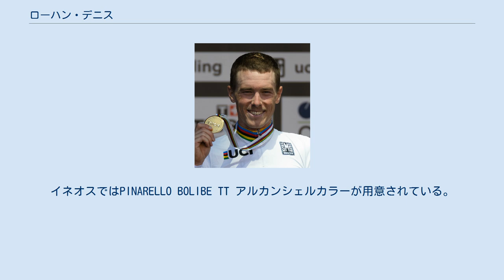ローハン・デニス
ローハン・デニス（Rohan Dennis、1990年5月28日 - ）は、オーストラリア、アデレード出身の自転車競技選手。
ロードレースとトラックレースの両方で活躍した。
ロハン・デニスとも表記される。
 2012年、オーストラリア選手権U23にて、ロードレースと個人タイムトライアルの両タイトルを制す。
ツアー・ダウンアンダーではUniSAオーストラリアチームとして参加し、山岳賞、新人賞と数ある賞を獲得した。
 2013年、ガーミン・シャープに移籍。
クリテリウム・デュ・ドフィネ第4ステージにて区間2位に入り、マイヨジョーヌを手にした。
 2014年、ツアー・オブ・カリフォルニア第3ステージにて勝利、山岳での強さも見せた。
8月、シーズン途中でBMC・レーシングチームに移籍 2015年、ツアー・ダウンアンダー第3ステージにて山岳を制し初のUCIワールドツアー区間優勝、そのまま総合ジャージを守りきり、総合優勝も勝ち取った。
2月9日、スイス・グレンヘンのヴェロドロームにてアワーレコードに挑戦。
52.491kmの新記録（当時）を樹立。
ツール・ド・フランス2015では第1ステージの個人タイムトライアルを制覇し、グランツールでの勝利を手に入れた。
 2018年、ジロ・デ・イタリア第16ステージの個人タイムトライアルにて優勝、ブエルタ・ア・エスパーニャ第1ステージの同じく個人タイムトライアルにて優勝し、全てのグランツールの個人タイムトライアルで優勝した初の非ヨーロッパ人選手となった。
 2019年、バーレーン・メリダに移籍。
しかし9月13日づけで契約解除となった。
世界選手権の個人タイムトライアルではBMCの黒塗りされたTM01で2連覇を成し遂げた。
NTTプロ・サイクリングに移籍の噂もあったが、チーム・イネオスと2年契約が結ばれた。
イネオスではPINARELLO BOLIBE TT アルカンシェルカラーが用意されている。